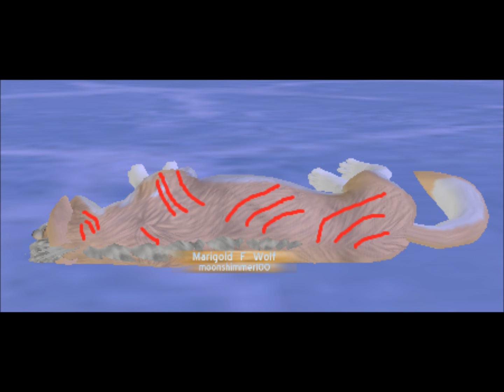Marigolds past a sad truth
this video is about a female wolf named Marigold she was born into a litter of 3 but she was the runt so when the pups were old enough to be taught fightng her father noticed how weak and pathetic she was he secretly abused her wounding her badly everytime one day she had had enough she couldent take the endless pain and blood loss so she ran away from her family and never looked back. but as a result of her fathers actions she is very shy and distant from other wolved her father hadent quite physicaly killed her tho he came close he killed her spirit